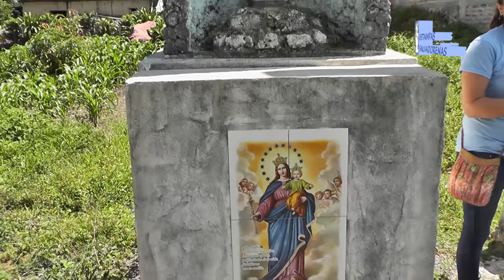Tejutepeque, Cabañas, El Salvador. Estampas Salvadoreñas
Tejutepeque es un municipio del departamento de Cabañas en El Salvador que nos ofrece un turismo de aventura con sus caminatas hacia la Cascada los Zopes, así como un atractivo visual en el centro del municipio gracias a sus murales.